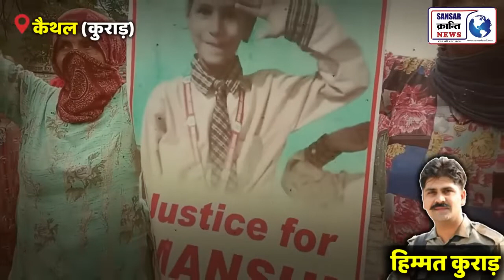7 साल की बच्ची के साथ हुआ दुष्टकर्म कुराड गांव में 19 साल के लड़के ने की गिरी हुई हरकत इसे फांसी दो